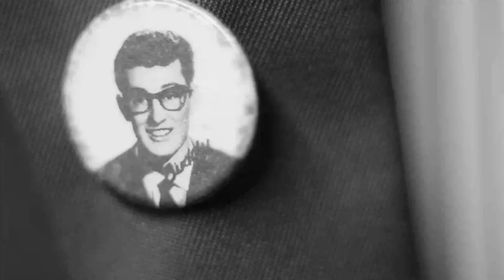Paul Denley - Ana Log (Official Music Video)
Official music video for the song "Ana Log", taken from the album "Spaced Racket".

Shot, edited, directed and co-produced by Harry Eagles.
Starring Freddie Keen, Naomi Grint, Ben Spencer and Paul Denley.